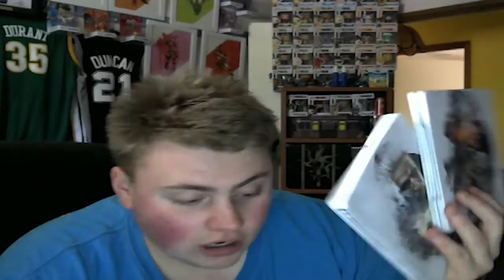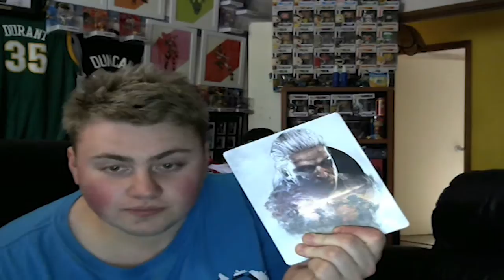Winner of the Witcher 3 SteelBook Giveaway IS...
Thanks to everyone who entered and congrats to the winner!